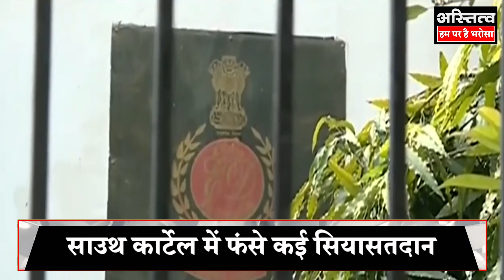Delhi Liquor Scam News: Manish के बाद अब KCR की बेटी पर कसा ED का शिकंजा,कई और निशाने पर!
Delhi की शराब ने कर दिया कांड, Manish के बाद अब KCR की बेटी पर कसा ED का शिकंजा,कई और निशाने पर!
South Cartel के शिकंजे में फंसे Manish Sisodia ,KCR के जरिए बुनी गई थी दिल्ली की शराब Policy,K Kavita के करीबी पिल्लई ने खोल दिया राज अब कविता पर लटक रही गिरफ्तारी की तलवार !